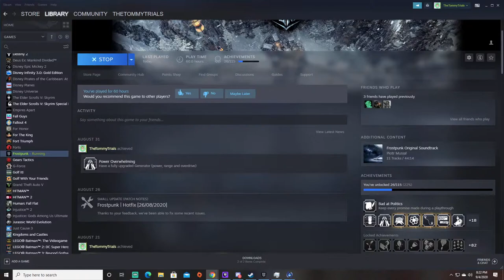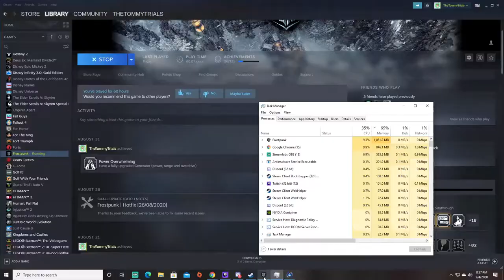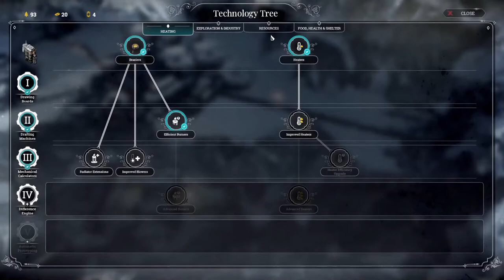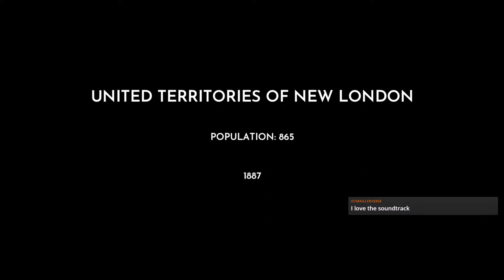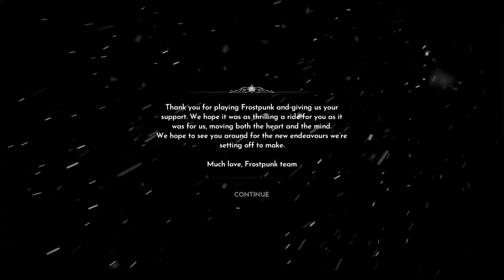On The Edge Of Glory! Frostpunk On The Edge DLC Let's Play LIVE Part 1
I'm only a little sorry...